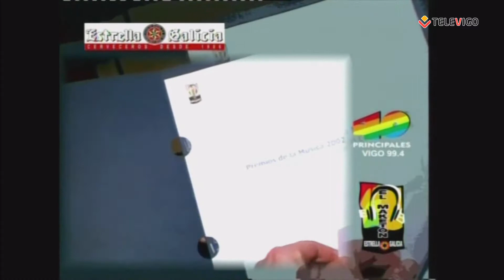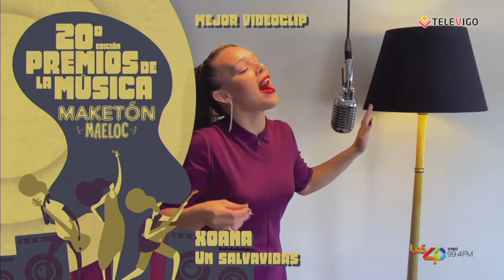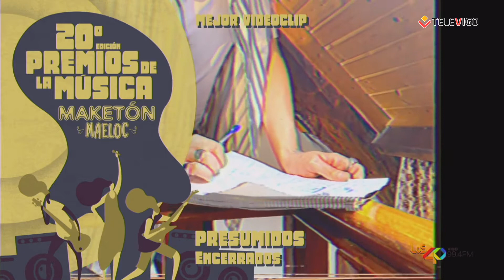PREMIOS MAKETÓN MAELOC 2020